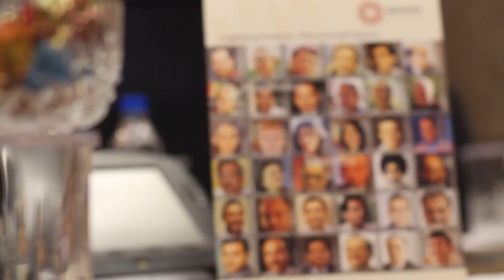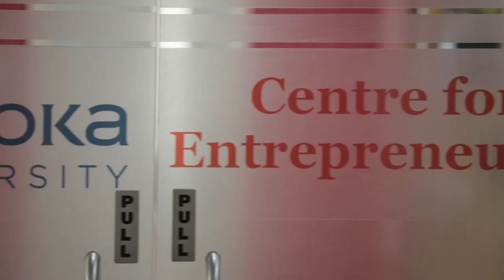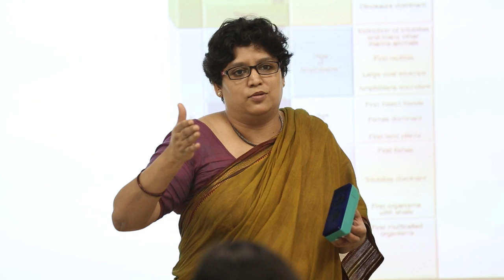Ashoka Documentary 11April 1st Option